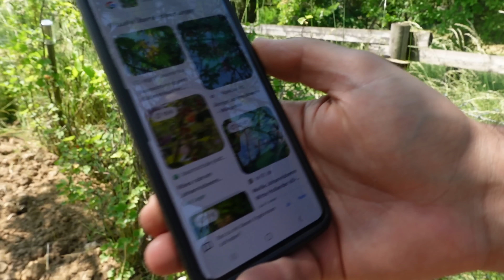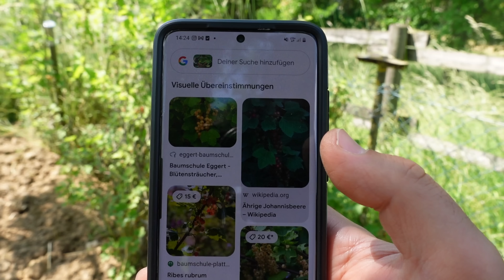Drvo života je omladilo plodove života iz Palestine